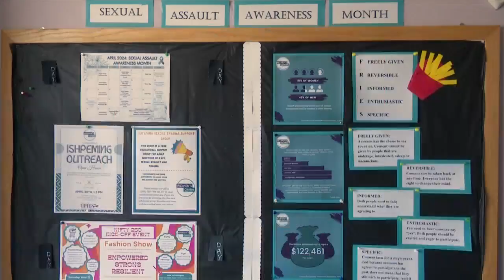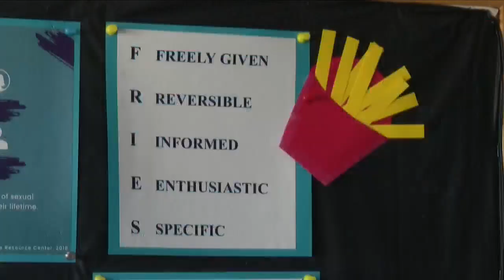Every Friday is Denim Day this Sexual Assault Awareness Month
April is Sexual Assault Awareness month and every Friday is Denim Day. If you want to help raise awareness this month, the Women’s Center is providing some ways for you to get involved.